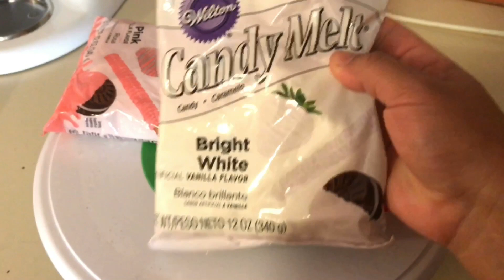Como acer más ligero el candy melt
Candy melt. Y  shortening.